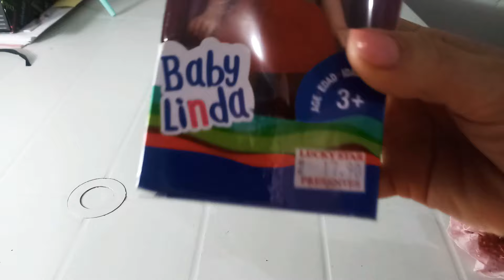transformando a boneca de loira para morena